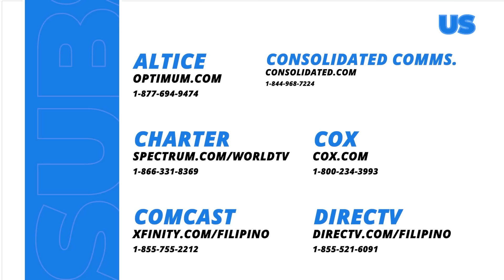Asawa Ng Asawa Ko: Cristy is back to teaching! (Full Episode 37 - Part 1/3)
Aired (March 18, 2024): Cristy (Jasmine Curtis-Smith) decides to pursue her teaching career again. What will she face on her first day?

Watch the latest episodes of 'Asawa Ng Asawa Ko’ weekdays, 9:35 PM on GMA Primetime, starring Jasmine Curtis-Smith, Rayver Cruz, Kzhoebe Nicole Baker, Liezel Lopez, Martin Del Rosario, Joem Bascon, Kim De Leon, Luis Hontiveros, Patricia Coma, Bruce Roeland, Crystal Paras, Jeniffer Maravilla, Ms. Gina Alajar, Billie Hakenson, Quinn Carillo, and Mariz Ricketts